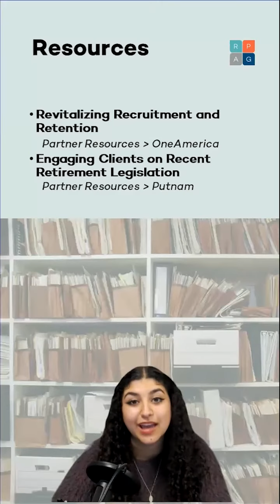Retireminute | October 3 2023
Get ready for some exciting updates in this week's retirement news. Our Q3 scores are going live on October 16th, and we're spicing things up with a special spooky edition of the RPAG scoop. If you're attending the Wealth at Work conference in Wilmington, North Carolina, don't miss our tables 8:30 and 8:31. Plus, we've got informative sessions like Benchmarking 101 on October 4th and our Scorecard Methodology session on October 11th. Check out Flex Path Strategies Episode 10 with the link in your email, and explore two new resources from Wealth America and Putnam. Reach out to our support team with any questions.